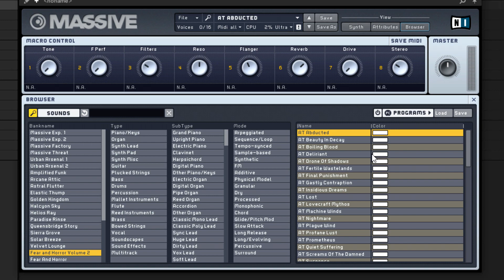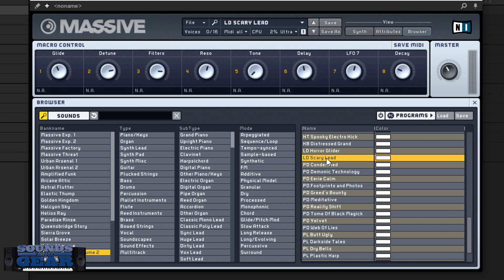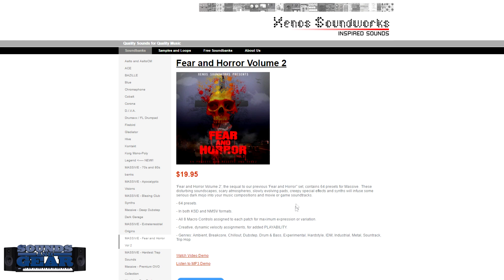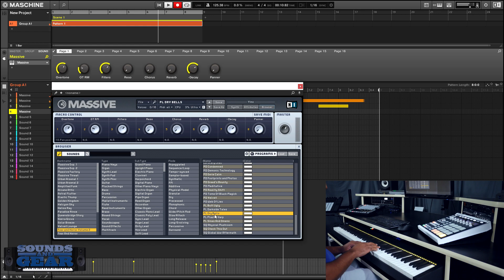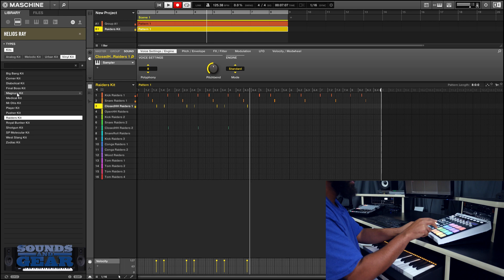Product Review: Xenos Soundworks Fear and Horror Vol 2 for MASSIVE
Checking out a collection of erie pads, creepy atmospheres, and special fx in this cinematic horror style library for MASSIVE from Xenos. Comes with 64 patches, and each have 8 custom macros for instant tweaking.

I edit with Vegas Pro